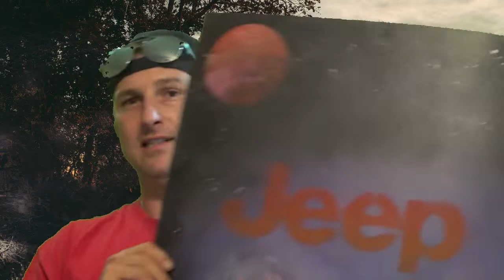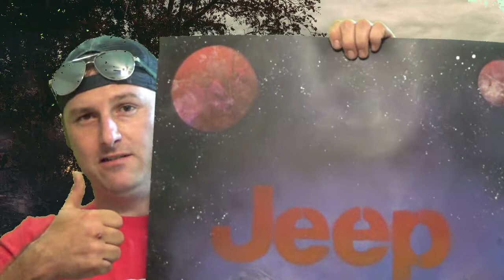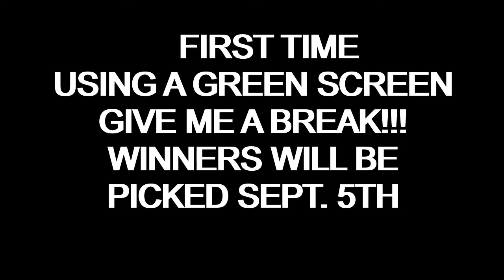300 SUB GIVEAWAY FREE JEEP STUFF - THANK YOU - THE AVERAGE JEEPERS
300 SUB GIVEAWAY FREE JEEP STUFF - THANK YOU - THE AVERAGE JEEPERS
THANK YOU GUYS COULDNT HAVE DONE IT WITH OUT YOU!!!
SORRY THE GREEN SCREEN DIDNT TURN OUT AS WELL AS I WOULD HAVE LIKED.
HOW TO WIN:
2.LIKE EVERY VIDEO FROM NOW TO SEPT 5
3.LEAVE A COMMENT IN EVERY VIDEO FROM NOW TO SEPT 5

GOOD LUCK
 GRAND PRIZE
1 CUSTOM JEEP SPRAY PAINTING POSTER OR CANVAS (ON VIDEO)
1 AVERAGE JEEPER T SHIRT YOUR CHOICE
1 STICKER

RUNNER UP
1 JEEP SPRAY PAINTING MY CHOICE POSTER
1 STICKER

3RD PLACE
1 JEEP PAINTING POSTER MY CHOICE